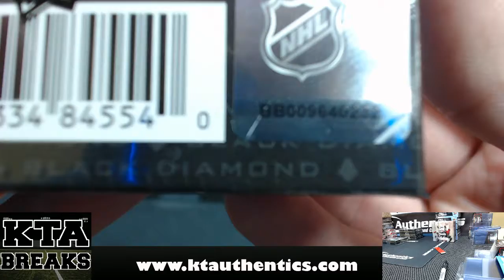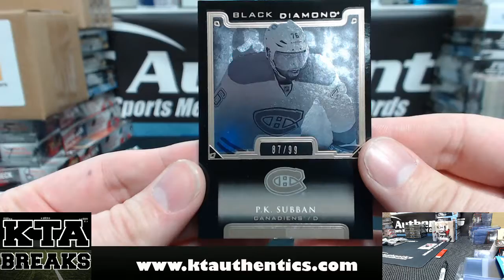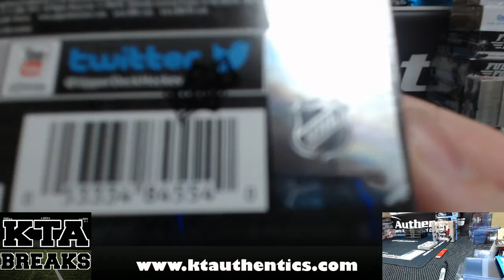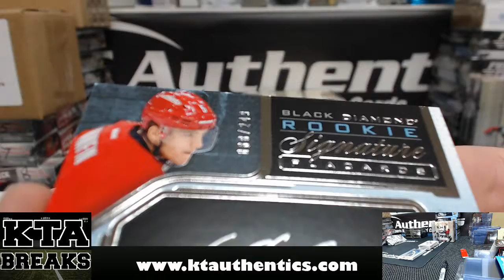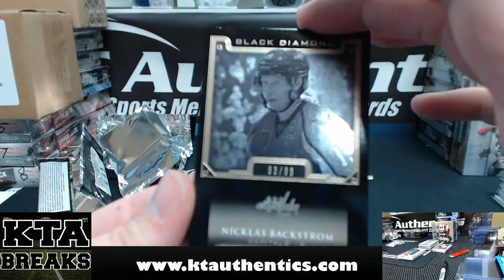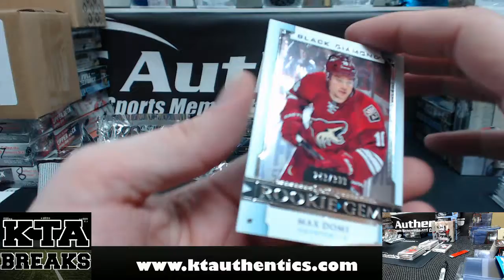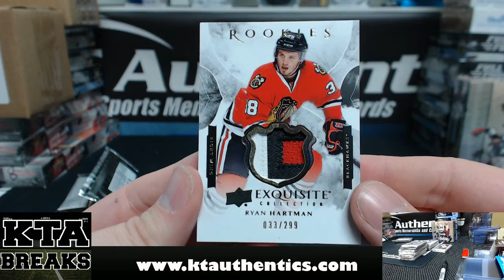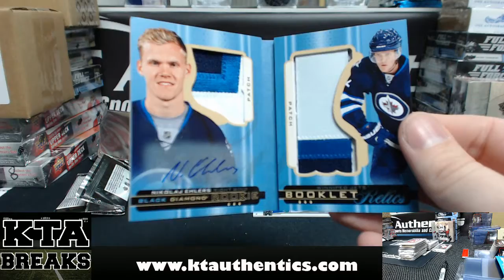KTAuthentics - 15-16 Upper Deck Black Diamond hockey 5 hobby box break - nyannatello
15-16 Upper Deck Black Diamond hockey 5 hobby box break - nyannatello